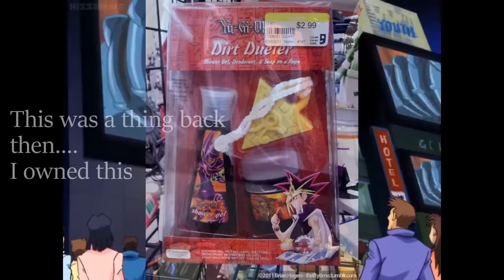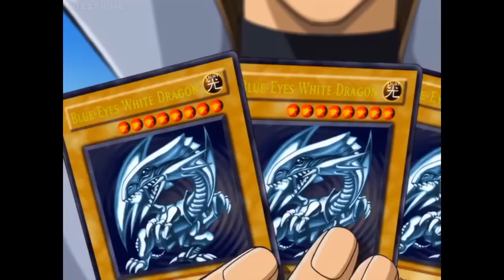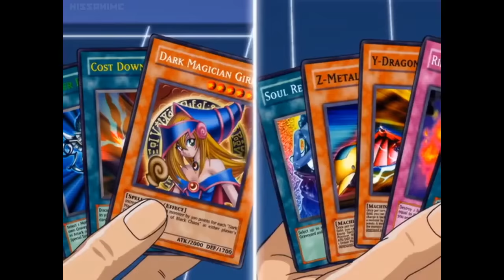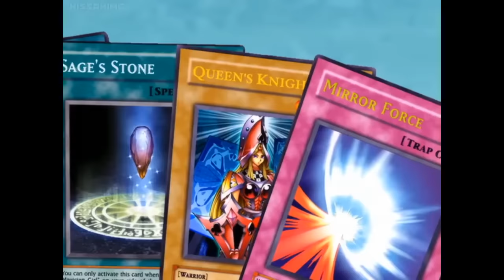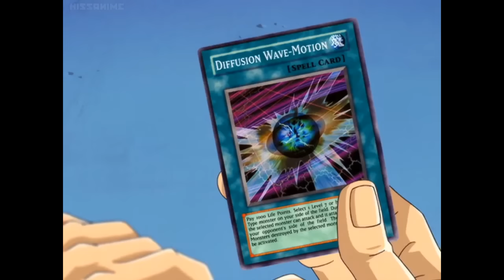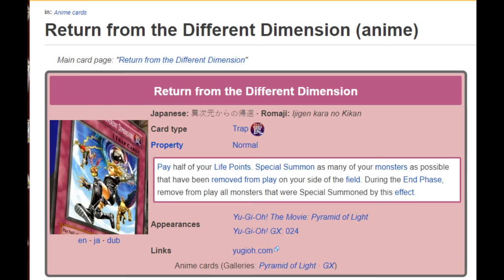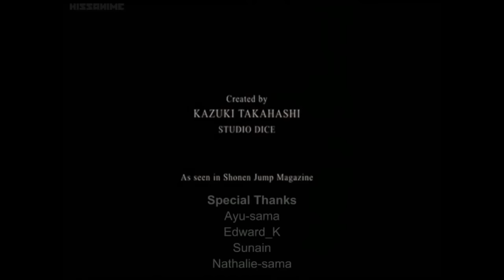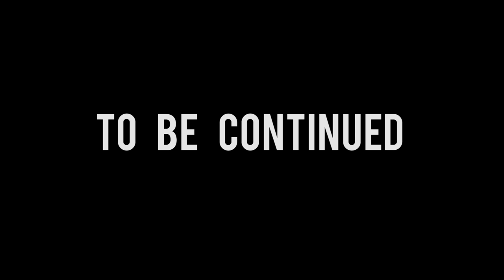Everything Wrong with Yu-Gi-Oh! The Movie: Pyramid of Light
Merry Christmas everyone i hope you enjoy this suprise everything wrong with for the first movie